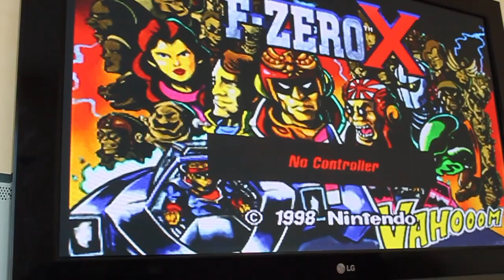Sauvetage RGB Officiel Nintendo 64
Sauvetage d'un mod RGB Officiel Nintendo 64.

► PSN/XBLive : brunocore2